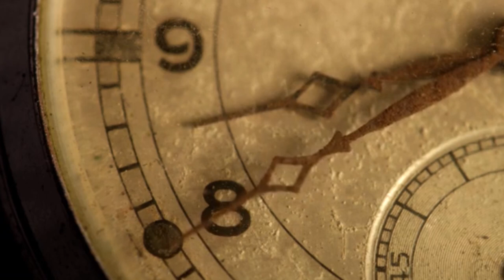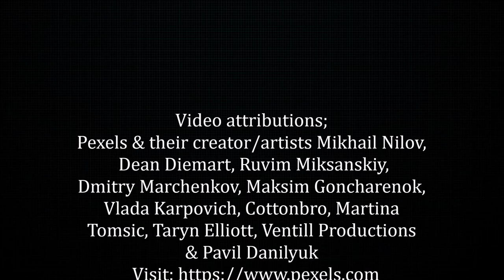THE MOODY BLUES "December Snow" music video w/filmed imagery. Video created by Visualize Prog.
This is an unofficial, fan-created music video for The Moody Blues "December Snow". The song appeared on the band's 2003 Christmas album, "December", but is by no means a 'jolly holiday' kind of song. The filmed visuals, in this case, are intended to portray the melancholic story within the song - a tale of lost love told through a changing seasons metaphor. Video created by Visualize Prog, June 2022.

Video attributions;
Pexels & their creator/artists Mikhail Nilov, Dean Diemart, Ruvim Miksanskiy, Dmitry Marchenkov, Maksim Goncharenok, Vlada Karpovich, Cottonbro, Martina Tomsic, Taryn Elliott, Ventill Productions & Pavil Danilyuk